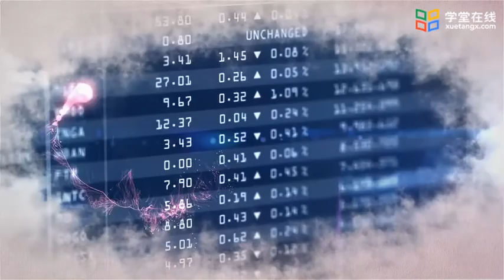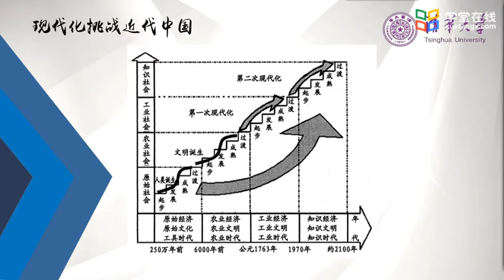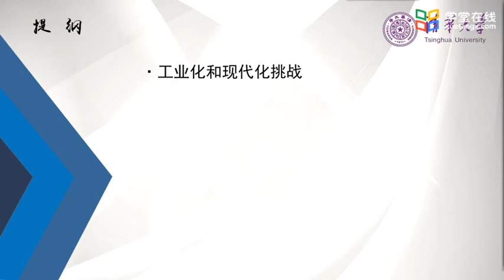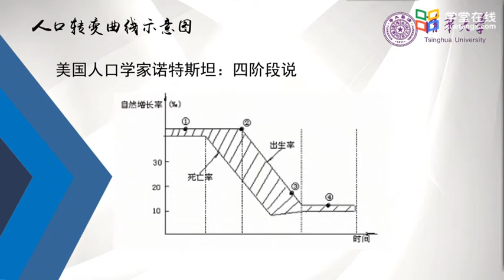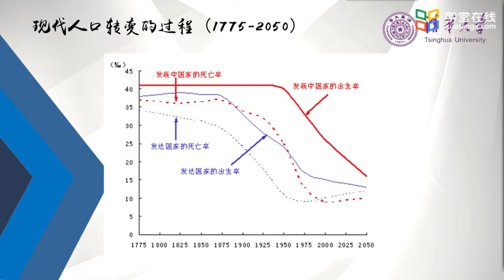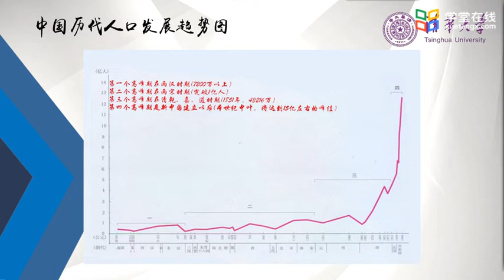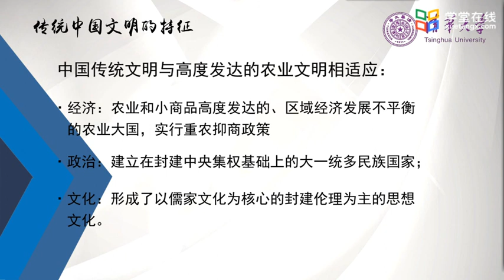中国经济概论 中国现代化的挑战与响应 近代中国的现代化挑战 EP07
本课程是系统认识中国经济的概论课程，也是终身参与中国经济改革、推动中国经济发展的入门课程。课程立足中国历史和中国国情，以中国经济发展与改革为主线，展现中国现代化建设的发展脉络，探讨中国特色社会主义经济的理论和实践。课程综合运用大历史、国际比较和理论分析等视角，全面审视中国经济发展的特征，理性分析中国经济发展的历史进程，总结改革开放的过程、经验和成就，增进对计划与市场等重大经济问题的认识，掌握中国经济的基本理论和前沿观点。